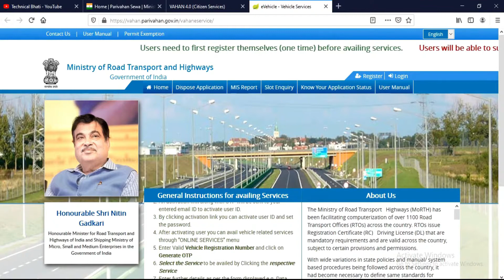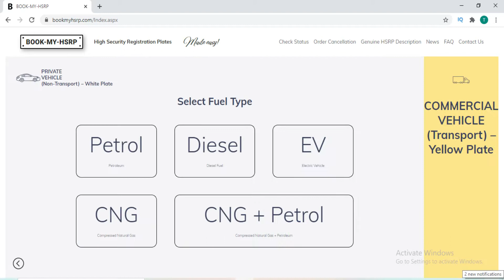Vehicle High Security Number Plate Big Announcement : Vehicle HSRP Rts News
High Security Plate is mandatory Now : HSRP Big Updates : Vehicle Related Information : Book Hsrp for vehicle : गाड़ी वाले जरूर देखे

Many vehicles don’t have HSRP, Delhi crackdown plan triggers worry

The recent announcement by the Delhi transport department to crack down on cars without high-security registration plates (HSRP) will be a cause for conern for many in the city who have to drive to Delhi regularly for work.
The fines, with the new Motor Vehicles Act in force, are stiff: Rs 10,000, which is compoundable to Rs 5,000. It hasn’t been a problem in Gurugram, where police have not so far strictly enforced HSRPs. As a result, many vehicles owners have not opted for HSRPs. Anurag Singh, a resident of Palam Vihar who travels to Delhi for work, said, “I was aware about this new regime but never really cared much because I never saw any seriousness on part of the transport authorities. The sudden decision by the Delhi transport department to crack down on this is unjustified, at this time when people are grappling with reduced income and increasing fuel prices.”
Others said the Delhi transport department should have kept in mind the status of HSRPs in neighbouring states before making the announcement. “If they implement the steep penalties for Delhi-registered cars, it’s fine. They have their pace of pushing a particular scheme of the government. Other states may not have the same approach. Penalising NCR commuters is a bad decision just like Haryana’s decision to unilaterally close borders with Delhi in April this year,” said Raghubir Yadav, a Sohna-based trader who travels to the national capital at least thrice a week.
Sources in the transport department told TOI that while most of the new vehicles are getting HSRP numbers in Gurugram, a majority of the old vehicles, purchased before April 2019, is yet to switch to such tamper-proof plates. According to government data, only 41,000 vehicles — commercial and non-commercial — got the HSRPs between January and August this year.
The response from the non-commercial vehicle owners is relatively poor, compared to the commercial ones. Ever since the registration resumed in July, after nearly four months of suspension of operations, only 2,100 non-commercial vehicles have applied for HSRPs.
Among the non-commercial private vehicles, it’s only the car owners who are showing some urgency. There are very few requests from two-wheeler owners for the HSRPs. A more strictness in penalisation plan and awareness generation is needed to expedite the process,” said an official from the regional transport authority.Last year in April, the Union road transport ministry made the HSRP mandatory for vehicles manufactured on or after April 1, 2019.